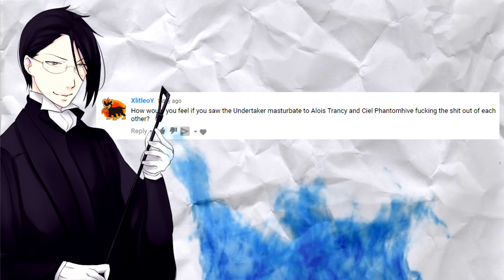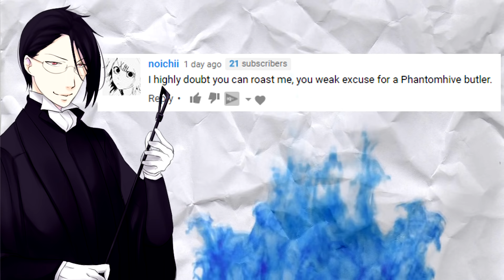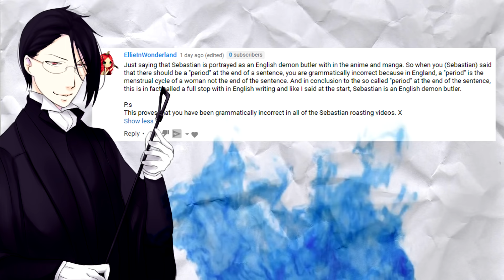TRIGGERED BUTLER! - SEBASTIAN ROASTS COMMENTS!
Black Butler's Claude joins in to roast youtube comments. ROASTED!

Huge thanks to Princessko for making the amazing sprites!

CDawgVA
MOLD
CH7 9ES
United Kingdom

Dilek Korkmaz
Chelsea Rose
Stephanie Meell
Betsy
Leeann